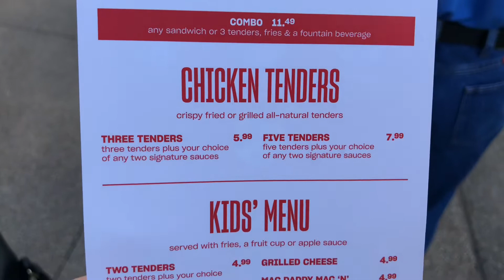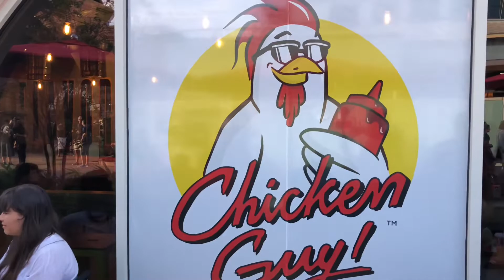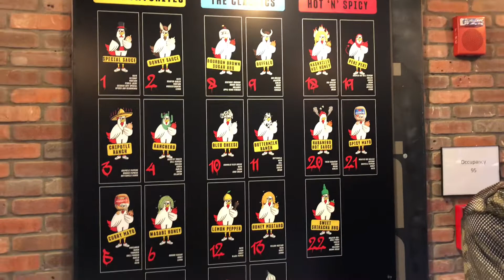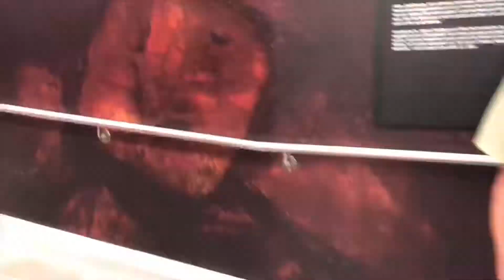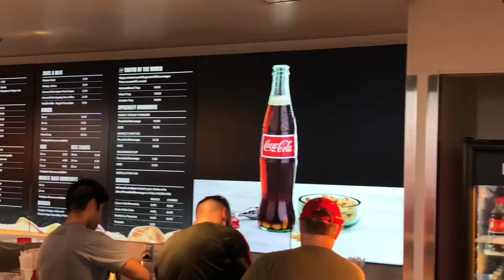CHICKEN GUY OPENING DAY REVIEW AND COKE BAR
Bonjour Everyone! Today 8/3/18 we went to Chicken Guy on opening day. It’s a new restaurant located at Disney Springs connected to Planet Hollywood. Then we went to the Coke Bar locates right across the walk way. Enjoy!